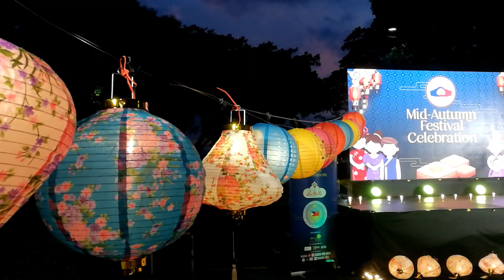FOOD and FUN at the Mid-Autumn Festival in Clark, Pampanga | Philippines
We saw traditional Chinese lanterns, sampled delicious mooncakes and other traditional food, and engaged in engaging Korean and Chinese games and a cultural costume parade.
Connie has won prizes in several competitions! 🏆